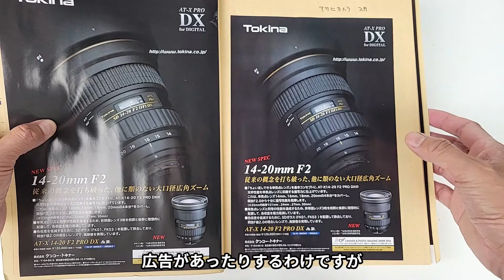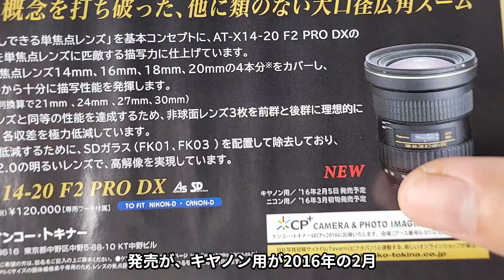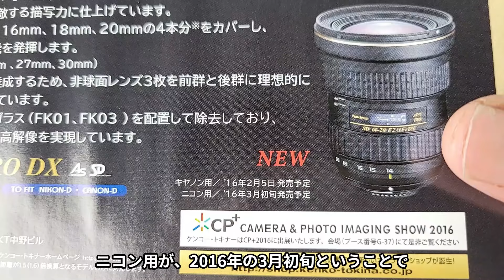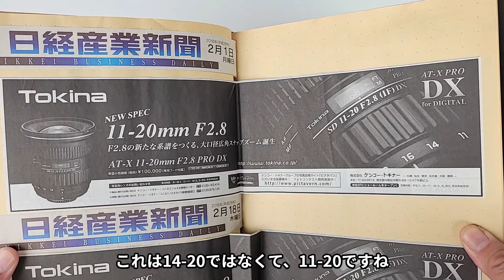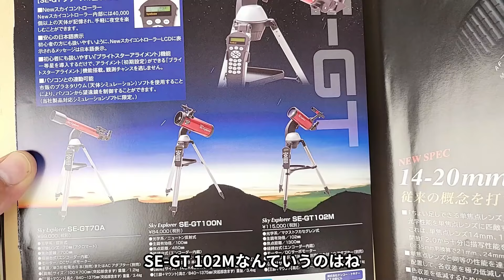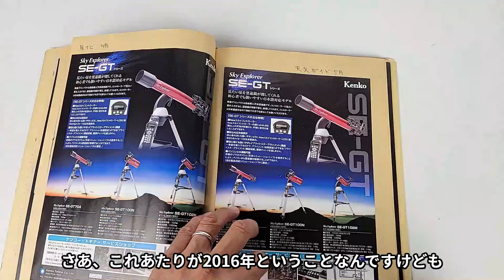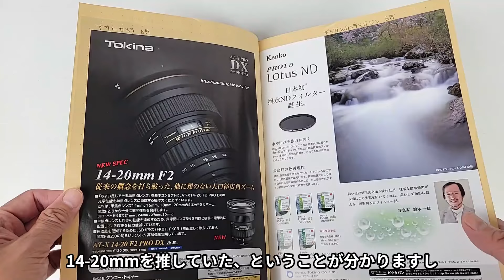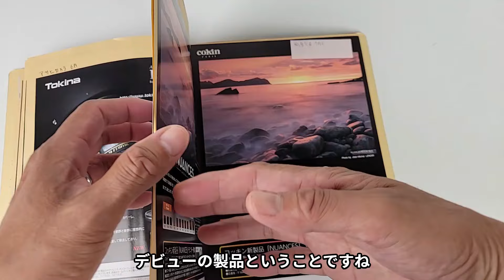【2016年】当時のケンコー・トキナーの広告を見てみよう（動画No.2262）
ケンコー・トキナーの2016年の広告をスクラップブックで発見しました！

当時の広告から、今でも好評発売中なのが

KENKOケンコー 自動追尾赤道儀　スカイメモS